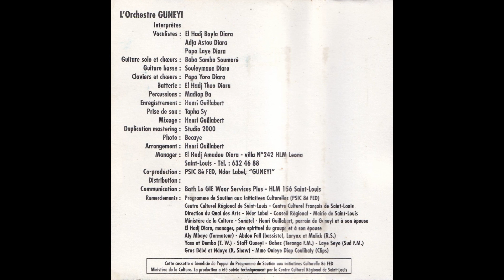l'Orchestre Gunéyi de Saint-Louis du Sénégal - Khagne Laye Kheuye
Morceau 2 de la cassette Sa Yandé